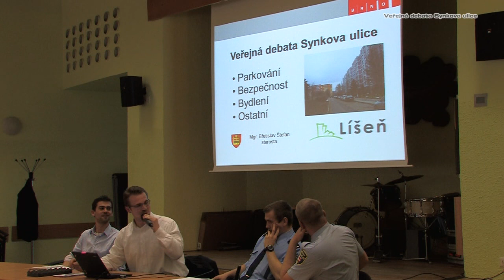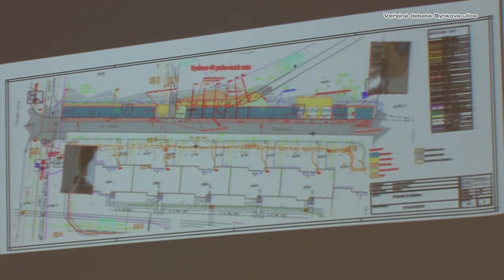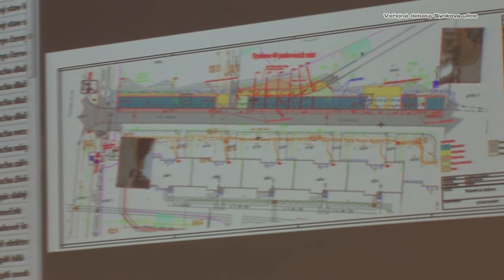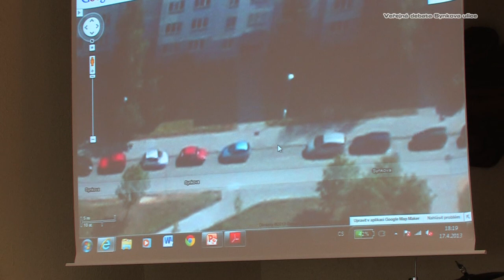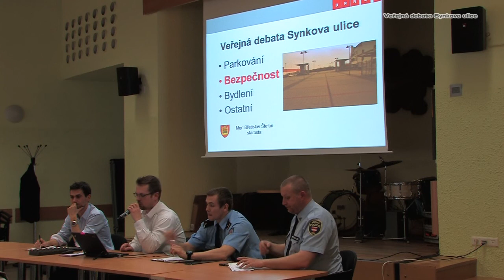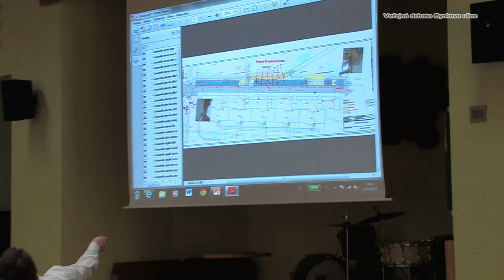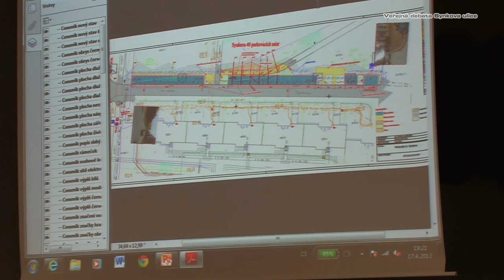Veřejná debata - nová parkovací stání na ul. Synkova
Další veřejná debata spojená s parkováním a životem obyvatel ul. Synkova v Líšni